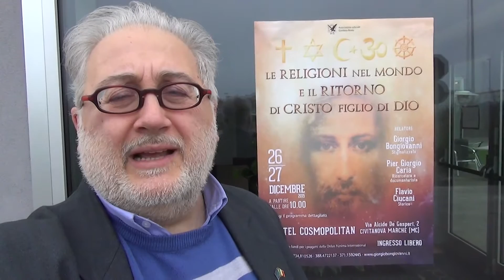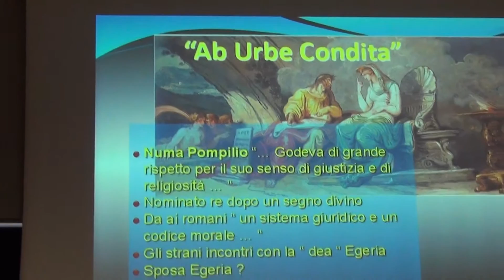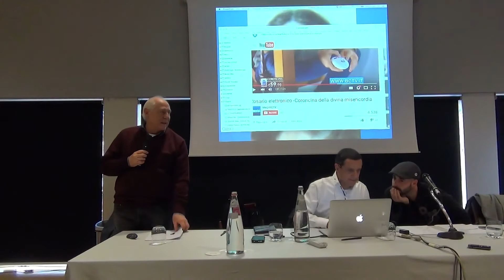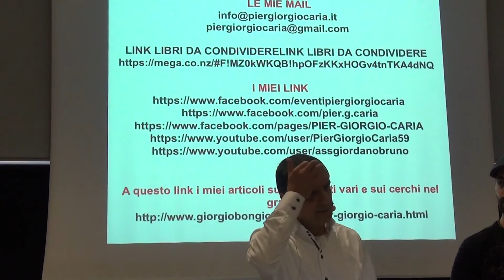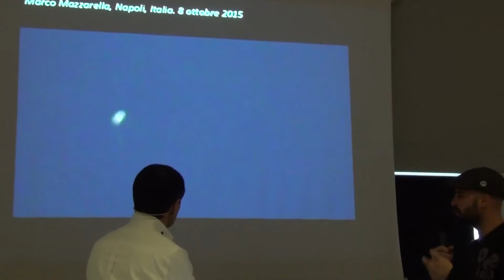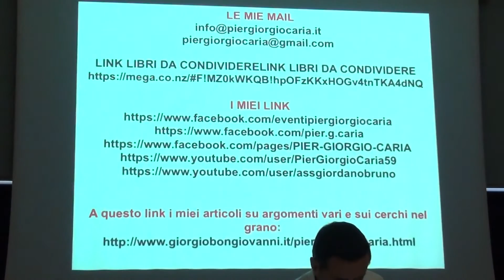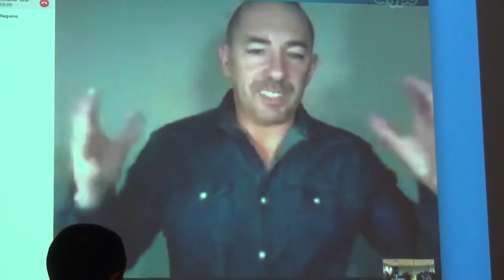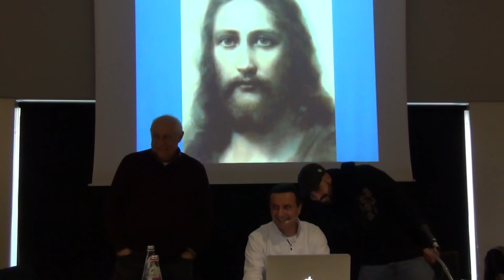Civitanova (MC) 27-12-15 Religioni e Ritorno di Cristo 3/5 Bongiovanni - Caria - Ciucani